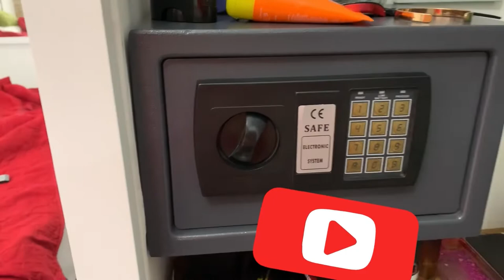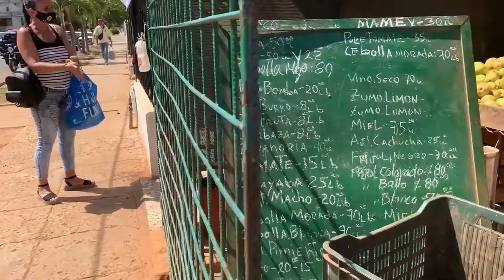Un Mexicano en Cuba. Renta de apartamento en el vedado y cómo es un Agro.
Apartamento centrico en el corazon de la Rampa, con todos los servicios y extras que busca un extranjero, ademas de la comodidad de comprar en los agros lo necesario para disfrutar de la fruta de temporada que nos ofrece La Habana.